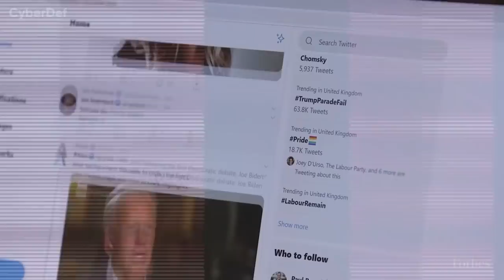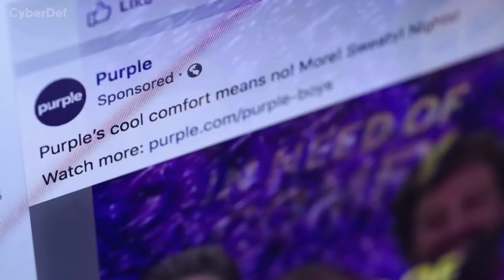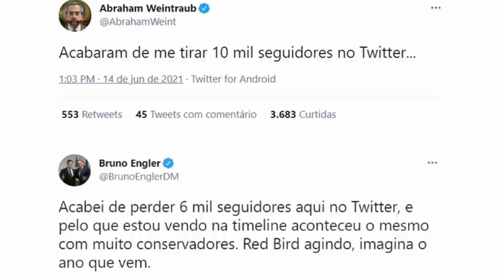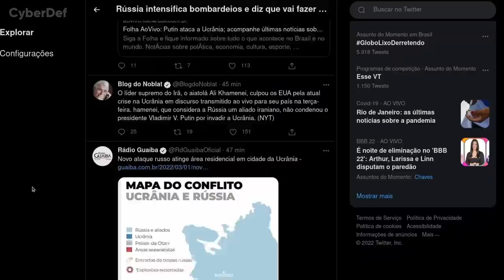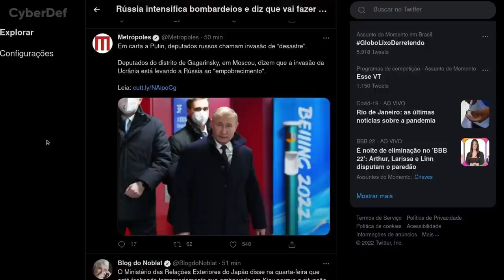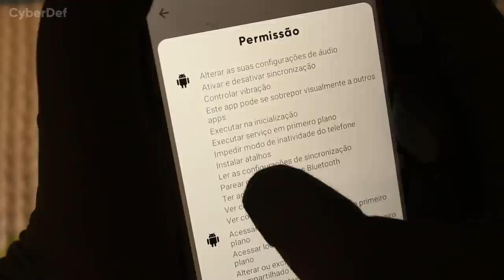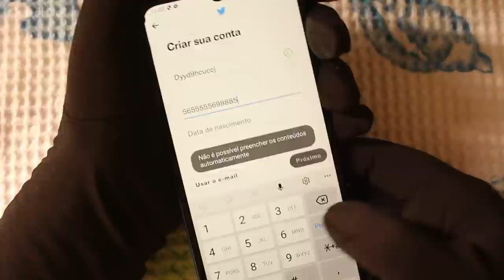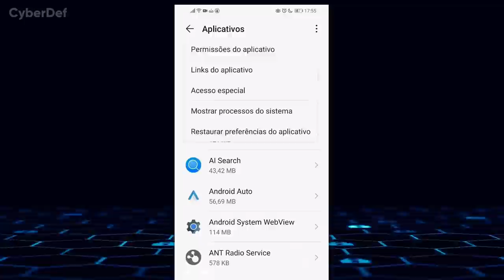Elon Musk não quer EXATAMENTE o Twitter.